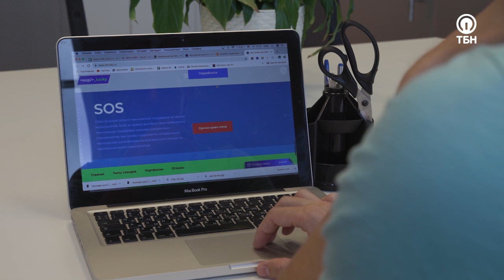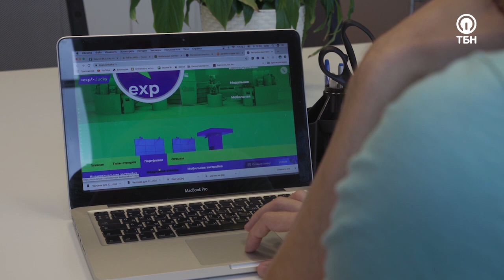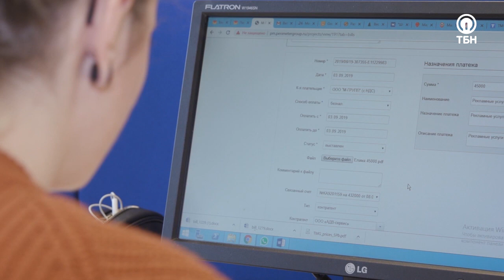ОЛЕГ ХРОМИН. «Движимые верой»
Олег уверен, что быть довольным или недовольным жизнью, это личный выбор каждого. Молодой человек понял, что невозможно жить ради материальных вещей, а если смысл жизни заключен только в любимом человеке, то это может привести к личной драме. Олег стал посещать церковь, но через какое-то время, ему стало скучно слушать проповеди, в братьях и сестрах виделись только недостатки, собственная самооценка упала. Продолжение истории в этом видео. Гость этого выпуска - руководитель рабочий группы рекламного бюро Олег Хромин.